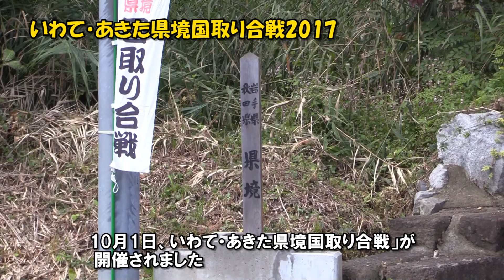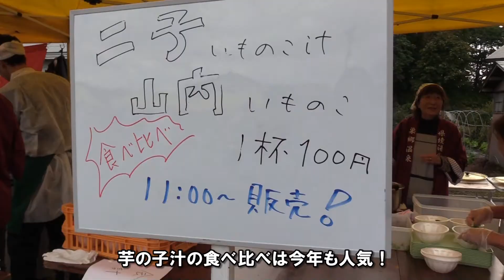【西和賀NEWS】いわて・あきた国取り合戦2017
10月1日、いわて・あきた県境国取り合戦が開催されました。
ステージイベントも盛りだくさんで、芋の子汁の食べ比べは今年も人気でした。